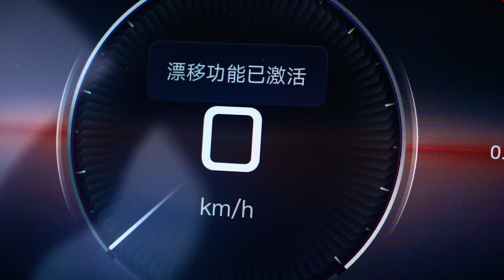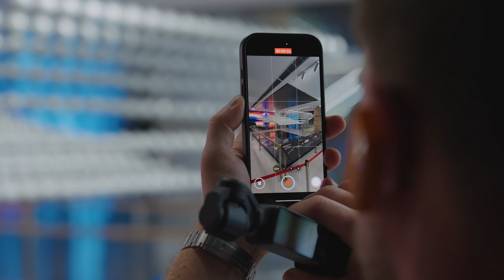Juliet McGuire travels to Shenzhen, China with BYD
Join Juliet as she visits the home of BYD in China, to find out more about the world's leading manufacturer of EV batteries and what it has planned for the future.